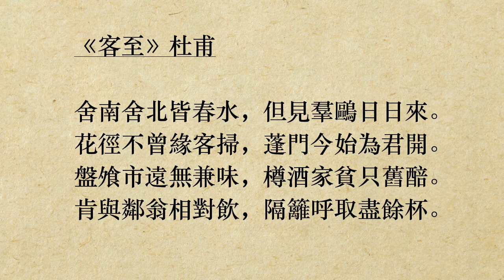《客至》杜甫 (粵語/廣東話) *花徑不曾緣客掃，蓬門今始為君開*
舍南舍北皆春水，但見羣鷗日日來。
花徑不曾緣客掃，蓬門今始為君開。
盤飧市遠無兼味，樽酒家貧只舊醅。
肯與鄰翁相對飲，隔籬呼取盡餘杯。